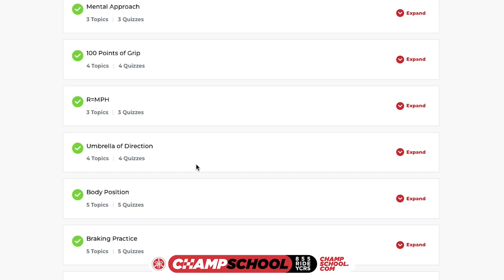Which Program is Right for You?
Motorcycle riding should not be a “majority rules” sport, yet that is often how it is taught. A question gets asked on a forum and then anonymous answers are tallied and an opinion formed. Yikes! At YCRS we approach the sport from an entirely different angle. We ask, “What are the best riders in the world doing to survive and thrive on two wheels?”

ChampSchool's 2-day curriculum builds upon two overarching principles called “Champions Habits”: How the best riders in the world ride -and- how a modern motorcycle is designed to be ridden. We shortcut your learning curve, make new riders excellent, make veteran riders even better by limiting class size and focusing on each student’s needs.

ChampStreet is based on our street rider Sunset Clinic and was used as a baseline for the REST (Riders Essential Skills Training) program for the US Marine Corps. ChampStreet is for ANY type of motorcycle, comes in half and whole day versions, and does not require you to have full track gear (leathers).

The Core Curriculum delivers hours of vital riding instruction for every level of rider, all beautifully shot with animation and world class instructors. Divided into twelve subjects that contain over 40 videos, 30 drills and 40 quizzes, the Core Curriculum brings you our world-class ChampSchool format, accessible from the comfort of your own home.